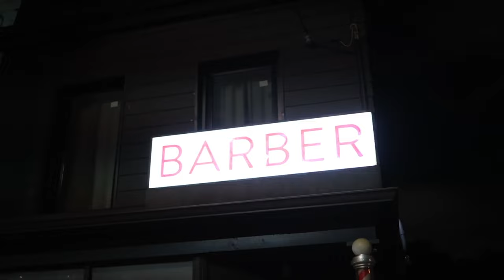Bad Drinks TV | Cocktails & History | Holiday Sparkling Cocktails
Welcome back A**holes!

Welcome to Bad Drinks TV if you're new to the channel my name is "H" and I'll be your host. Fair warning THIS IS NOT YOUR AVERAGE PG COCKTAIL SHOW! If you don't care for rude or offensive language, this might not be your cup of tea. BUT, if you want to know more about cocktails, drunk history, or my colourful past then come along on this wonderfully wild ride.

Through this series I'll be and mixing you through recipes and stories about popular classic cocktails.

If you like the Bottesi Strainer in the video check out some of the great tools they make!

Have a short attention span or can only handle me in small doses?

If you want to keep up with all the accoutrements I find for my bar you'll find it on my Pinterest:

If you want some Classic and Modern Cocktail Recipes, have a look at our Instagram: